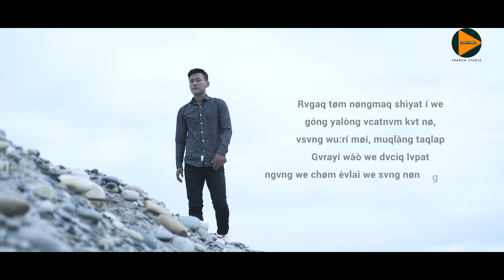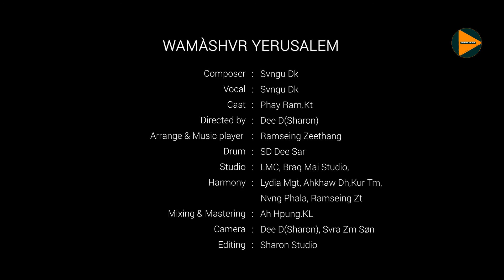WAMASHVR YERUSALEM - Rvwang Gospel Song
WAMASHVR YERUSALEM
Composer - Svngu Dk